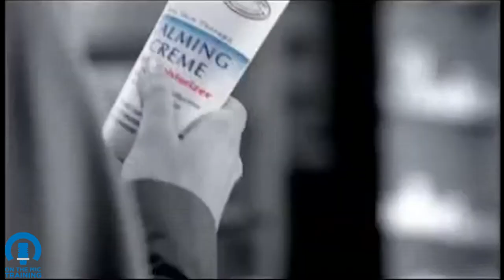Kendall Cross' Favourite Role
In This short video Kendall Cross talks about her favourite role